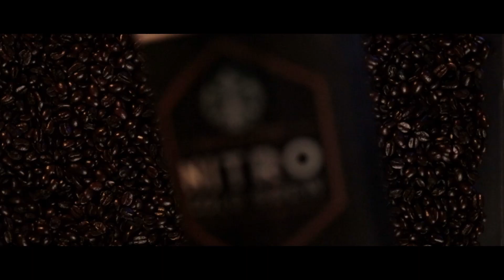Starbucks Nitro | Spec Ad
Starbucks coffee is known around the world as one of the biggest chain coffee makers. Instantly recognizable and insatiable, when you see Starbucks, you've just got to take a sip yourself.
I shot this spec ad about the Starbucks Nitro Cold Brew drinks.
As a filmmaker, I created this video to push myself and my camera equipment, trying new things and techniques with lighting, and making myself some nice possible sponsorship material.~ I had the idea for awhile but kept telling myself "No, I have to wait for this new piece of gear, or this new camera, or this new lens" and realized I can do it with exactly what I have. SO I took it even a step further: I used my budget gear to show that you can make high end professional content with just the bare minimum!
I used my Smallrig handheld setup and a tripod for most of this video, but also used my Zhiyun Weebil S gimbal for one of the shots (Bonus points if you can figure out which one and comment it below)
Links to all the gear used will be at the bottom of this description!

HOUSERMOUSE MEDIA
Directed and filmed by Tommy Mouser
Filmed on 11/11/21

Rokinon 85mm t1.5 Cine Lens